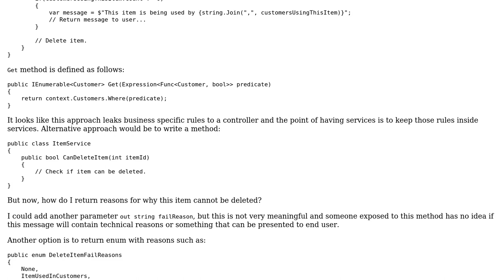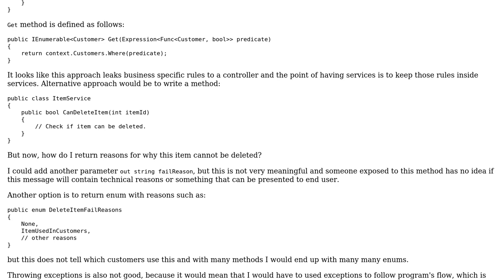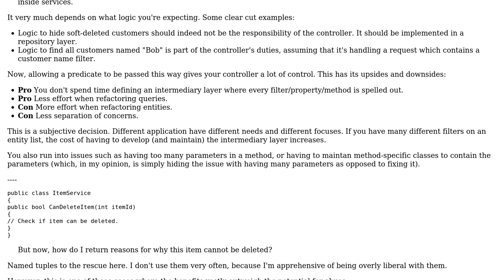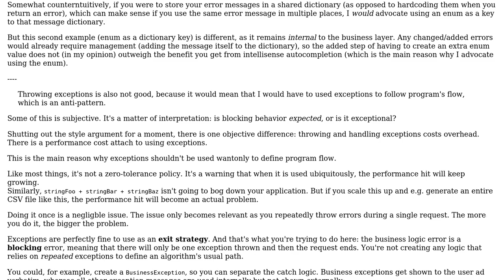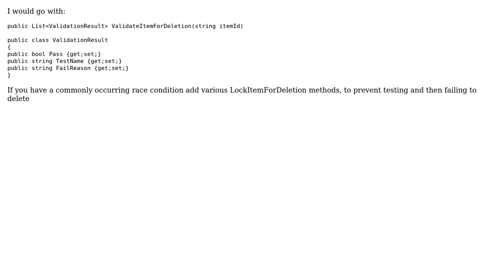Software Engineering: How to handle fails caused by business rules and return reason to end user?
With thanks & praise to God, and with thanks to the many people who have made this project possible! | Content (except music & images) licensed under CC BY-SA | Music | Images & others | With thanks to user Graham user Flater user FCin user Ewan and the Stack Exchange Network Trademarks are property of their respective owners. You are responsible for your own actions.